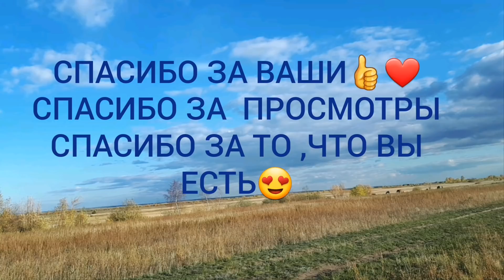Vlog 239 Готовим ужин